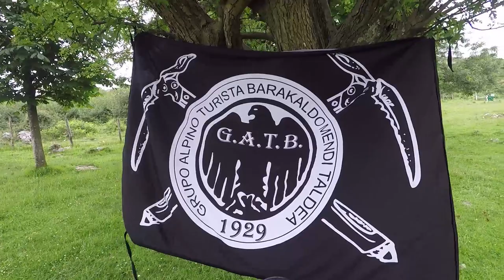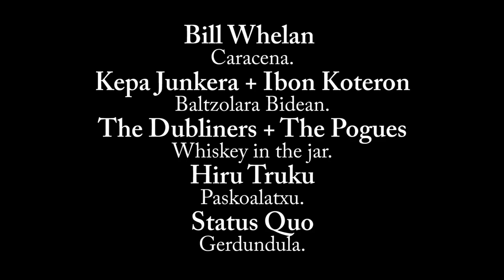88 Aniversario GATB(Eretza)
88 Aniversario del GATB (Grupo Alpino Turista Barakaldo) fundado en el año 1929.
Subida desde el Regato hasta el Eretza por la Senda Arana. De mientras el servicio de intendencia, que subió el día anterior al Refugio de la Berenilla a hacer noche, se encarga de la preparación del rancho.Comida popular, fiesta campestre y regreso por el Grazal a Sodupe.